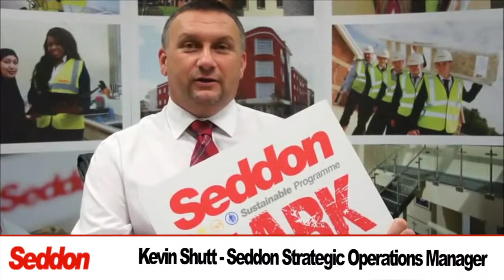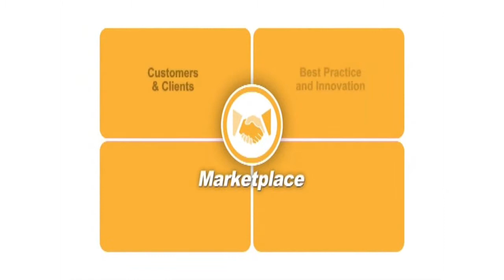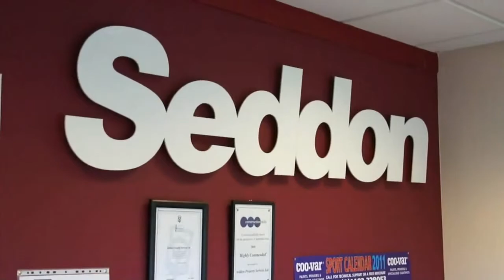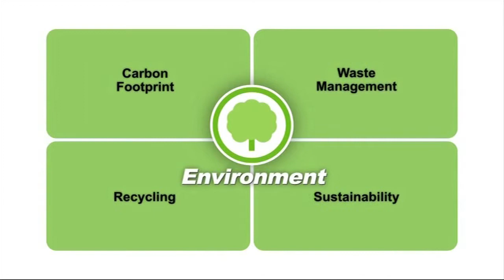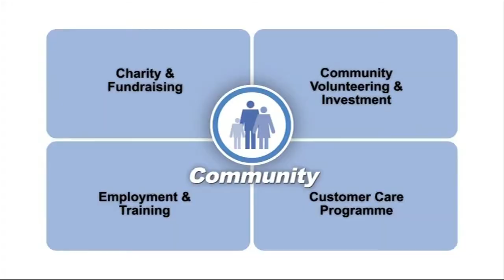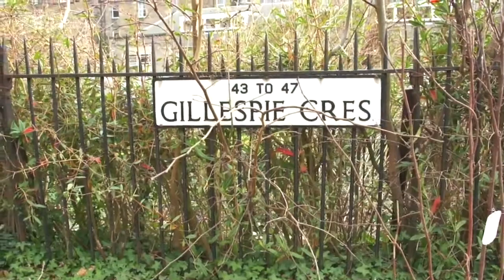An example of a Business in Scotland Delivering on Corporate Social Responsibility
In 2011 the company I work for as a CSR Manager launched the Sustainable Programme to help us meet the challenges of the future. There are four key areas that we are aiming to tackle: improving our Environment, developing our Workplace, leading in our Marketplace and supporting our Communities.

This video highlights the winner of the 'in-house' Sustainable Mark Award, which is awarded to the part of our business that has continually demonstrated they are leading the way in developing a corporate social responsibility and sustainability programme.